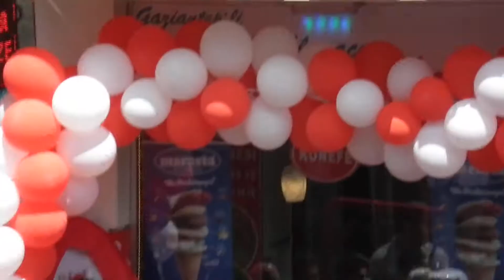AFŞİN ALP PASTANESİ 10. KURULUŞ YILI ŞENLİĞİ-HALİL DEMİR